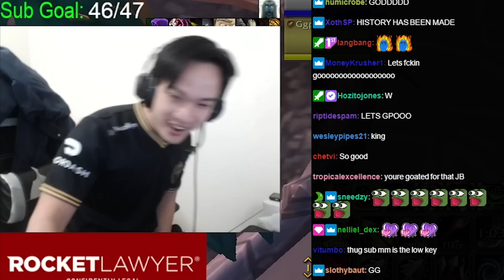WHEN JELLY PICKS MARKSMAN IN AWC! Insane games vs Luminosity Gaming